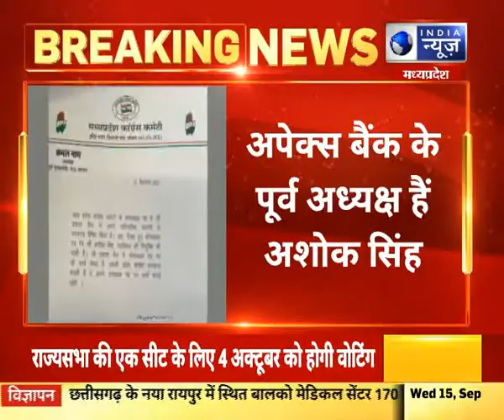MP कांग्रेस के कोषाध्यक्ष नियुक्त हुए अशोक सिंह, अपेक्स बैंक के पूर्व अध्यक्ष हैंअशोक सिंह